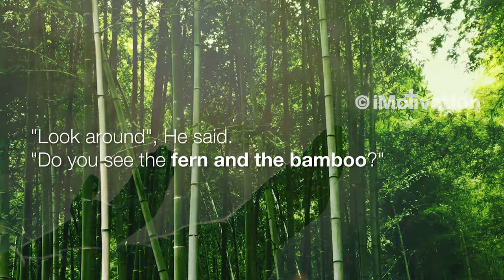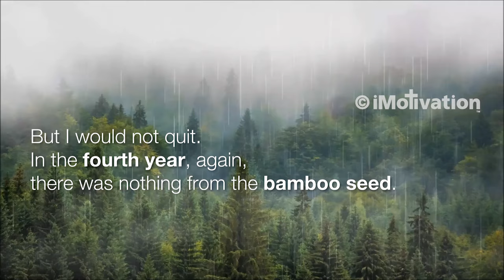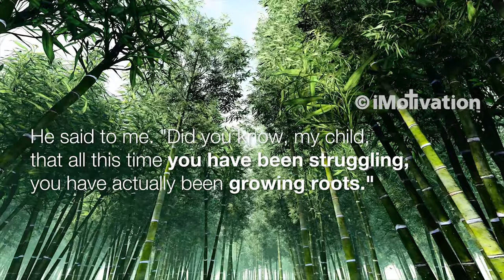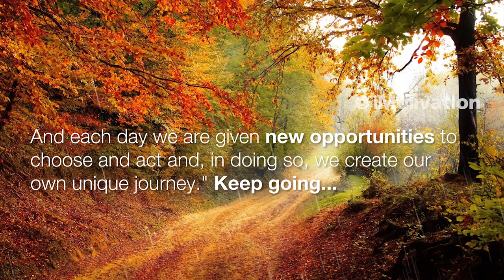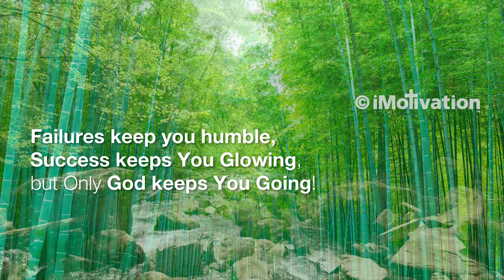The Bamboo - Very Inspirational Story Ever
The Story of the Fern and the Bamboo - Why You Should NEVER QUIT

The Story of the Fern and the Bamboo. A very inspiring story highlighting the importance of patience and perseverance.